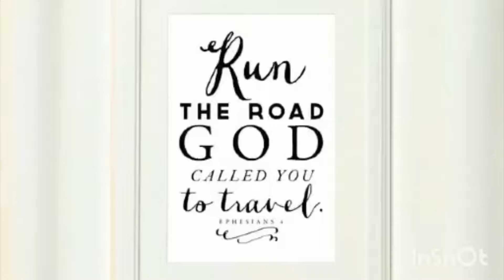Dance Performances Mother-Zumba and kids-K-pop Grade-1 at Colegio De Sta Rosa Foundation Day